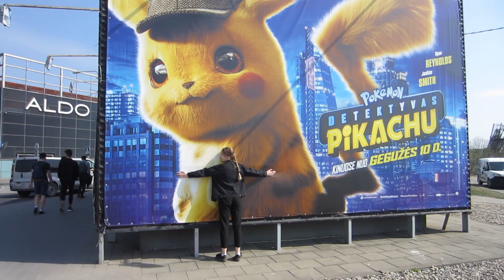NUOGAS VIDURY PARKO??? / (not clickbait)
* SOCIAL MEDIA *

* MUSIC *